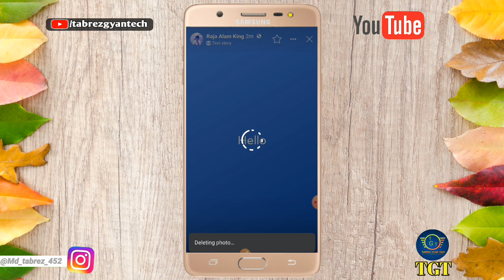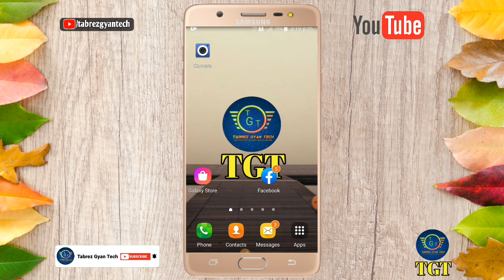facebook par story kaise delete karen। facebook par story delete kaise kare।how to delete story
Dosto-: Aaj ke is video me meine bataya hai ki  facebook par story kaise delete karen। facebook par story delete kaise kare।how to delete story  is video me puri जानकारी दिया हूं। इस video ko pura last tak जरूर देखें।

facebook par 5000 se jyada friend kaise b...
facebook 5000 se jyada friend kaise bana..
facebook me 5000 se jyada friend kaise b..
facebook pe 5000 se jyada friend kaise ba...
fb par 5000 se jyada friends kaise banaye
fb par 5000 se jyada friend kaise banaen
facebook par 5000 friend hone ke baad ky...
facebook mein 5000 se jyada friend kaise..
facebook friend 5000 se jyada kaise bana...
facebook mein friend kaise banaen